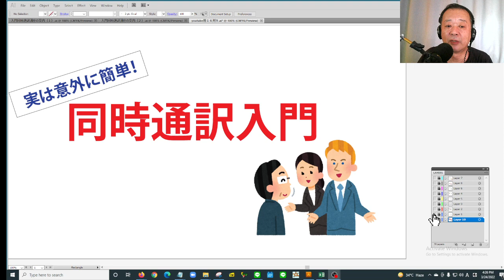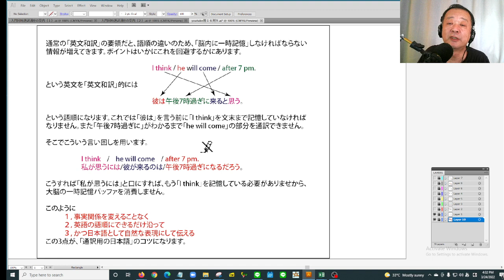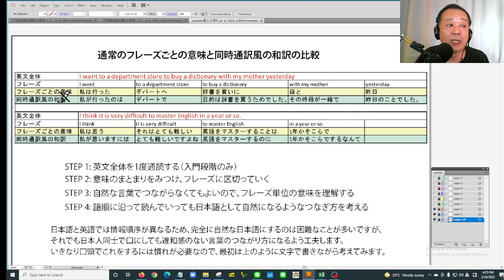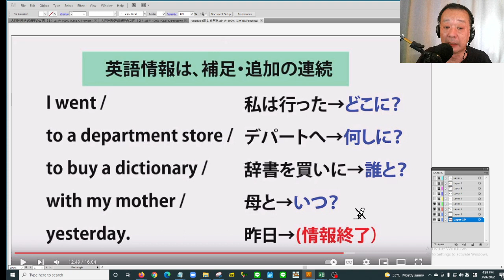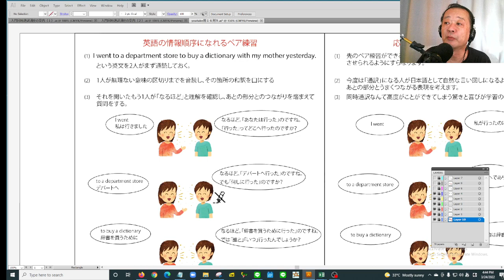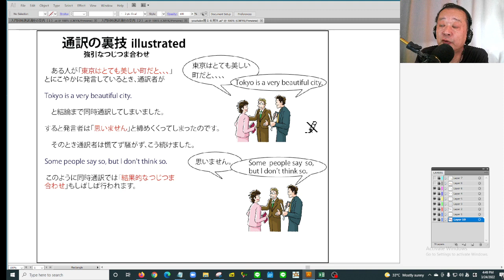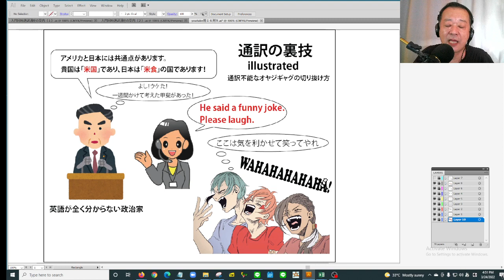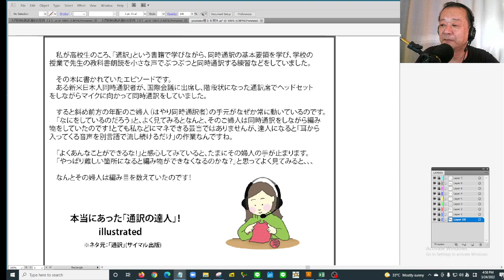意外に簡単！「同時通訳入門」-----日ごろの英語学習にも役立ちます！